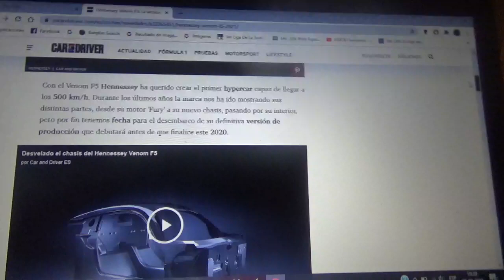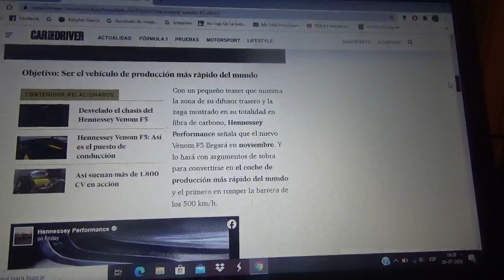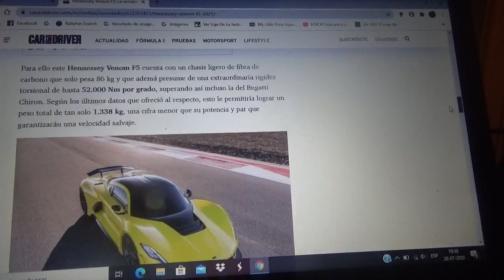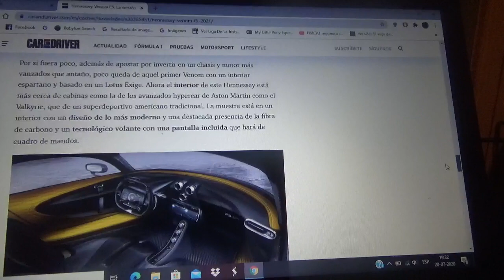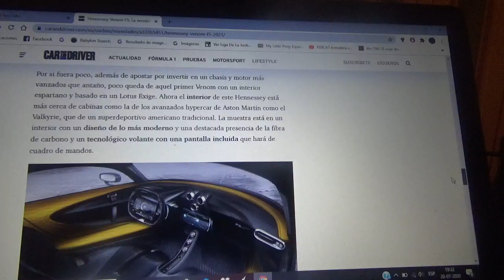Hennessey Venom F5 información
Luego de varios años en desarrollo ya se encuentra aquí la versión de fabricación del exclusivo superdeportivo británico que podría sobrepasar los 500 km/h y que se presentaría en Noviembre de este 2020